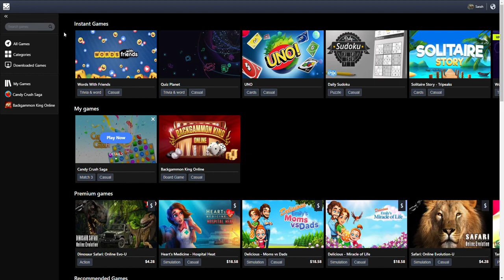Let's Play Backgammon King Online PC Game 1 Episode 1 Way 1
Welcome To Game 1 Episode 1 Of My Backgammon King Online PC Way 1 Let's Play

Please Let Me Know If There Is Any Problems With The Let's Play And I Will Do My Best To Fix It